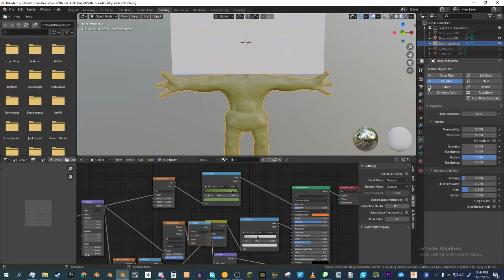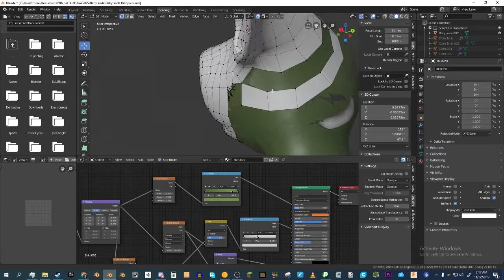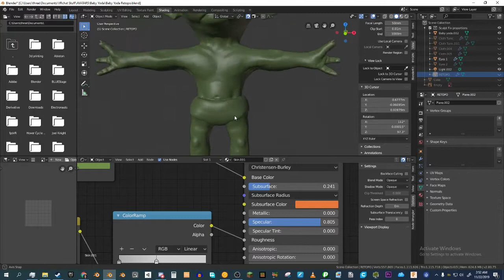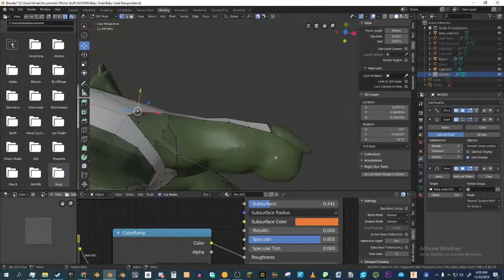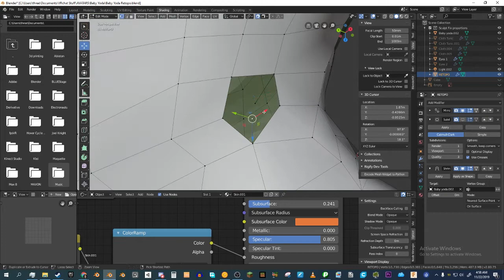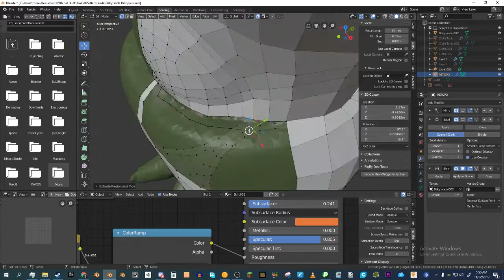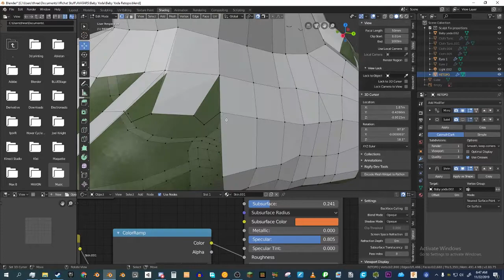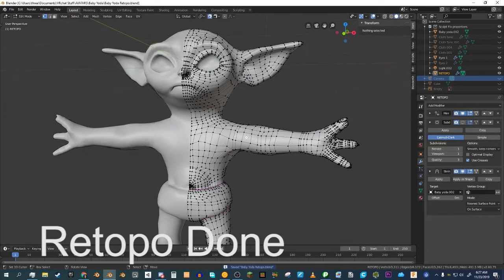Baby Yoda - Part 3 - Retopology